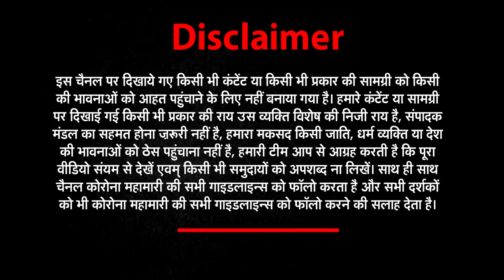12 अप्रैल की सभी छोटी-बड़ी खबरें देखिए Har_​​Khabar_Paini_Najar​​ । NEWZ World India |UP_khabar​​